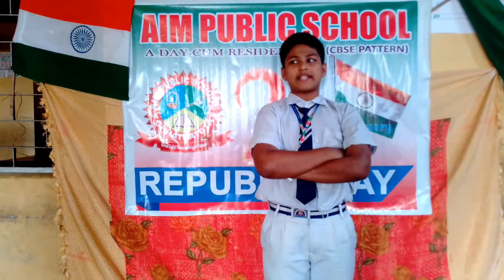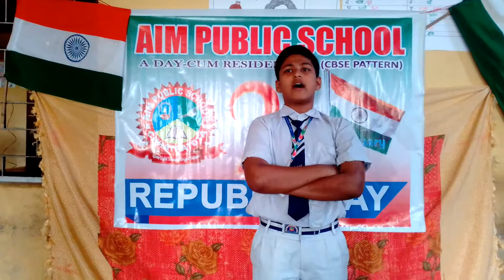LNP panda STD 5